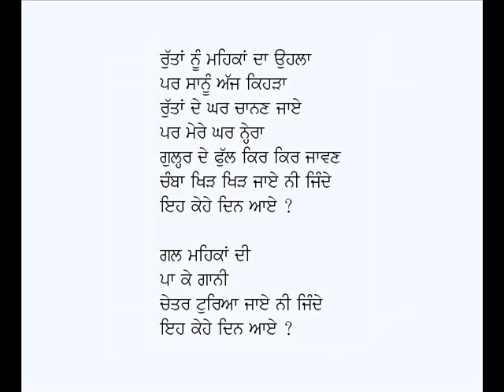Ih Kehe Din Aaye-Shiv Kumar Batalvi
Punjabi Geet: Ih Kehe Din Aaye Ni Jinde
Poet:  Shiv Kumar Batalvi
Voice: Karamjit Singh Gathwala